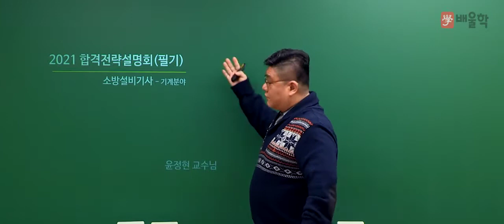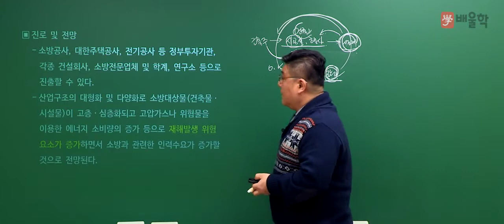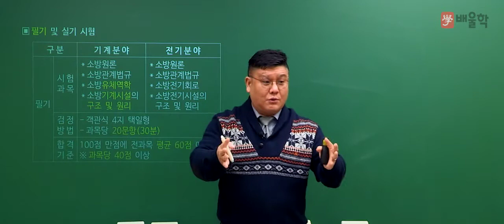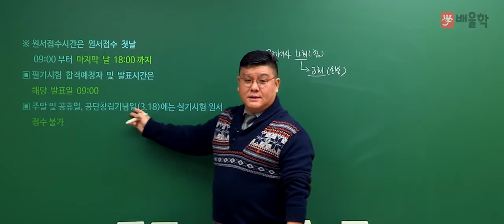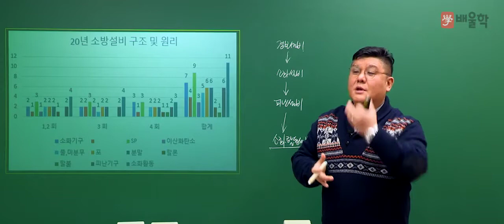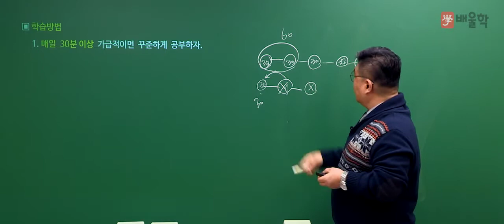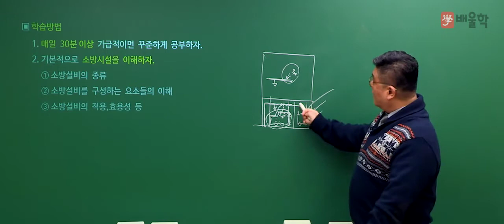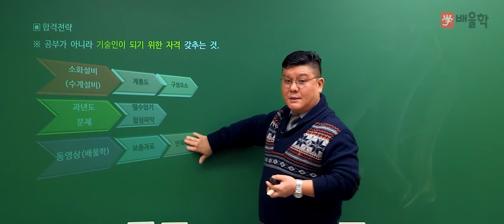[소방설비기사 기계] 2021 대비 소방설비기사(기계) 필기 합격전략설명회 - 윤정현 교수님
15년 경력 강의 노하우, 배울학 윤정현 교수님의
2021년 대비 소방설비기사 기계 필기 합격전략설명회

소방설비기사 기계 시험에 대한 모.든.것!

소방설비기사, 소방설비산업기사, 소방설비기사전기, 소방설비기사기계, 소방기사, 소방설비기사응시자격, 소방전기기사, 소방설비산업기사전기, 소방산업기사, 소방설비기사실기, 소방설비기사필기, 소방설비기사전기실기, 소방설비기사기계실기, 소방기사자격증, 소방기계기사, 소방설비산업기사응시자격, 소방설비기사취업, 소방설비산업기사기계, 소방설비기사일정, 소방설비전기기사, 소방설비기사합격률, 소방설비기사전기필기, 소방전기산업기사, 소방설비기사시험일정, 소방설비기사인강, 소방설비산업기사실기, 소방설비산업기사전기실기, 소방설비기사기계필기, 소방설비기계기사, 소방전기기사실기, 소방설비기사기계합격률, 소방설비기사기출문제, 소방설비기사난이도, 소방설비기사(전기분야), 소방시설기사, 소방설비기사과목, 소방설비기사자격증, 소방설비기사연봉, 소방설비기사전기분야, 소방설비산업기사필기, 소방설비기사시험, 소방설비기사기계분야, 소방기사시험일정, 전기소방기사, 소방설비기사교재, 소방전기기사필기, 소방설비산업기사기계실기, 소방기사전기, 소방설비기사기출, 소방설비기사실기기출문제, 소방설비기사전기기계, 소방설비기사기계인강, 소방설비산업기사취업, 소방설비기사인강추천, 소방설비기사과년도, 소방설비산업기사시험일정, 소방설비산업기사기계필기, 소방설비기사전기실기기출문제, 소방설비기사전기인강, 소방기사시험, 소방산업기사전기, 소방설비기사전망, 소방설비기사강의, 소방설비산업기사인강, 소방설비기사전기기출문제, 소방기사실기, 소방설비기사실기기출, 소방설비기사기계전기, 소방기계기사실기, 소방설비기사시험과목, 소방설비기사기계실기기출문제, 소방전기기사시험일정, 소방설비산업기사기출문제, 소방설비산업기사전기필기, 소방설비전기산업기사, 소방설비기사전기시험일정, 소방설비기사전기실기기출, 소방설비기사필기7개년과년도, 소방설비기사전기기사, 소방기사응시자격, 소방기계설비기사, 소방기계산업기사, 소방설비기사동영상, 소방설비전기기사산업기사, 소방설비기사문제, 소방설비기계기사실기, 소방설비기사과년도기출문제, 소방설비기사기계기출문제, 소방기사기계, 소방전기기사인강, 소방설비기사필기과목, 소방설비기사전기기출